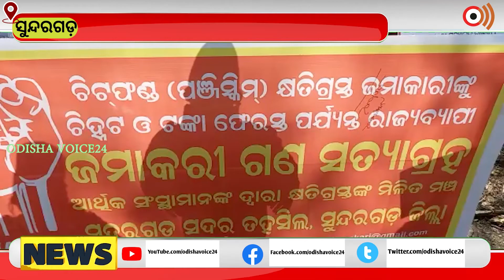Sundaragarh | ଚିଟଫଣ୍ଡ ଟଙ୍କା ଫେରସ୍ତ ଦାବୀରେ ରାଜ୍ୟବ୍ୟାପି ତହସିଲ ସ୍ତରରେ ଜମାକାରୀ ଙ୍କ ସତ୍ୟାଗ୍ରହ